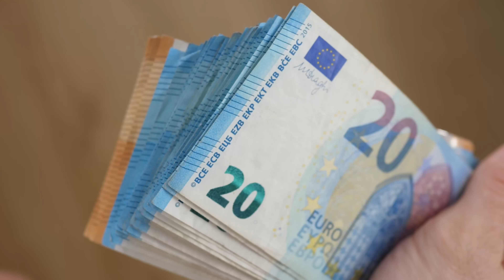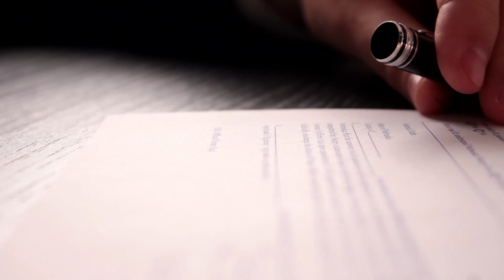Istruzioni per DIFENDERSI da chi ti chiede un PAGAMENTO | Avv. Angelo Greco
Cosa fare quando il recupero crediti diventa aggressivo? Come reagire ai solleciti di pagamento che arrivano con telefonate, lettere, e-mail o visite a casa?

Acquista a questo link il libro "La Costituzione per Tutti" di Angelo Greco
Seguimi anche su Instagram per altri video
Angelo indossa un orologio Hamilton

Apple Podcasts: Angelo greco
QUESTA E' LA LEGGE Una produzione Laleggepertutti
REGIA E MONTAGGIO VIDEO DI Dantemanuele De Santis